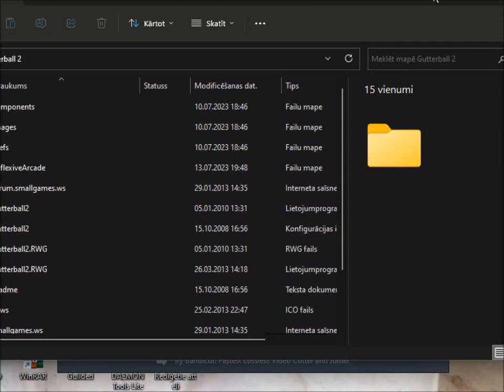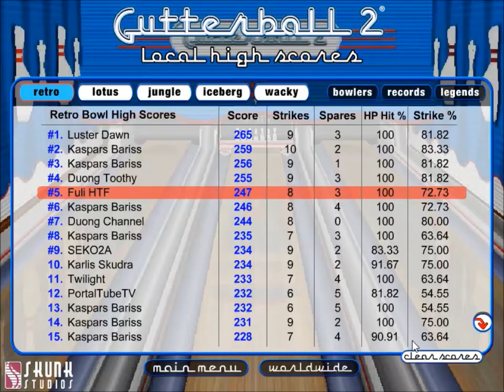GUTTERBALL 2 FRIENDLY CHALLENGE - FULI THE CUDDLES FANGIRL vs STEVE PETERSON